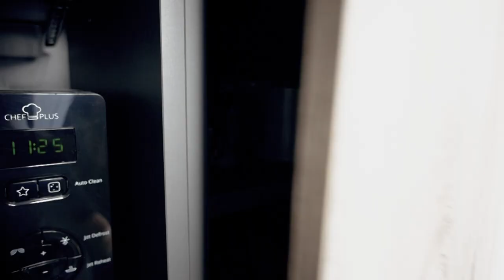Are BASS players USELESS in Metal? A coffee with JADE and IKKI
Which guest would you like to see next? A COFFEE WITH JADE  is the new Frozen Crown series in which our singer (and the unseen director) interviews fellow musicians and people in the music biz (including, of course, the Frozen Crown crew members).

00:00 | JADE'S COFFEE ADDICTION
00:55 | PREVIEW
02:02 | IKKI, LEMMY AND CAPPUCCINO
03:08 | METAL TRIVIA
03:29 | AC DC AND BLACK SABBATH
04:40 | THE AGONIST
05:45 | LOUDNESS AND X JAPAN
08:06 | IKKI'S TOP 5 ALBUMS
09:38 | IS BASS AN USELESS INSTRUMENT?
09:49 | ARE BASS PLAYERS FRUSTRATED GUITAR PLAYERS?
11:00 | IKKI'S FAVORITE FROZEN CROWN SONGS
11:42 | HOW MUCH DO YOU KNOW JADE?
13:10 | QUESTIONS FROM FEDERICO
15:45 | STEVEN SEAGAL, CHUCK NORRIS AND THE BLUE RANGER
16:07 | TEST YOUR MIGHT
17:31 | JADE'S CHOICE QUESTIONS
17:37 | COLDPLAY, THE MOST OVERRATED BAND IN THE WORLD?
18:50 | OUTRO
19:13 | PEPPERONI PIZZA, RISOTTO BOLOGNESE AND WASABI

"I'm Sexy, I'm Cute and I love the spotlight" is a reference to the "Sweet Sixty" video by Bryan Cranston.
NOTICE: the starting narration in this video is 100% true and it documents Jade's real addiction to coffee and mugs.
In this episode Ikki talks about his relationship with music, bass and guitars, answers to some questions and plays some games with Jade, discussing about bass in heavy music (And Justice For All anyone?), Chuck Norris, Steven Seagal, Japanese culture, X Japan, Black Sabbath, Dragon Ball, Naruto, Captain Tsubasa and much much more.